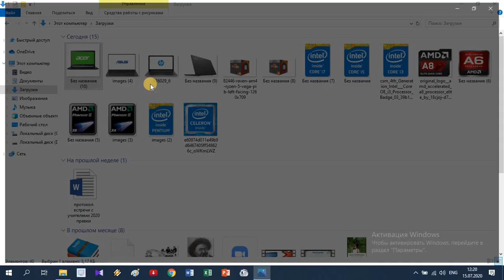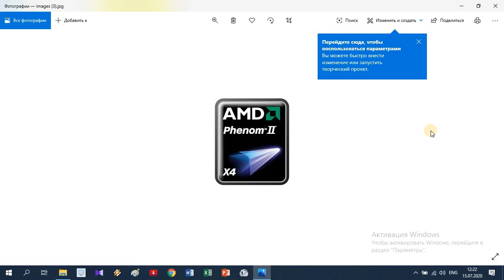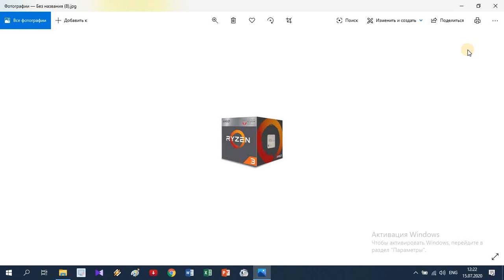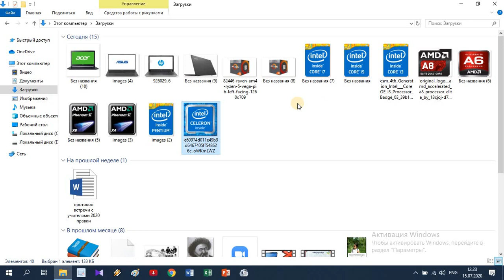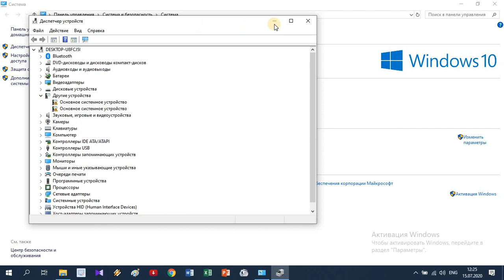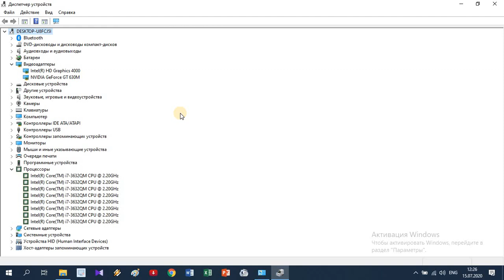НОУТБУК САТЫП АЛАРДА ЭМНЕЛЕРГЕ КӨҢҮЛ БУРУШУБУЗ КЕРЕК